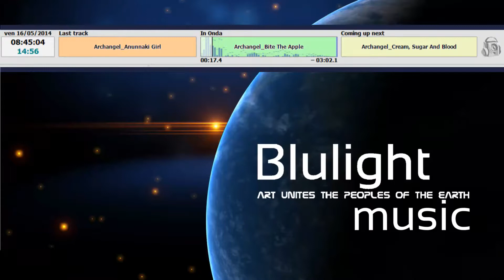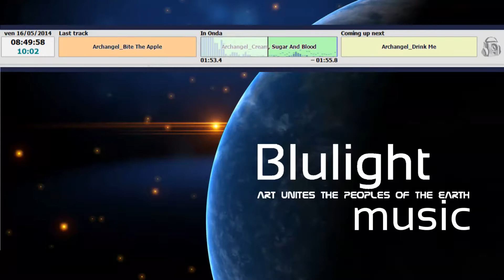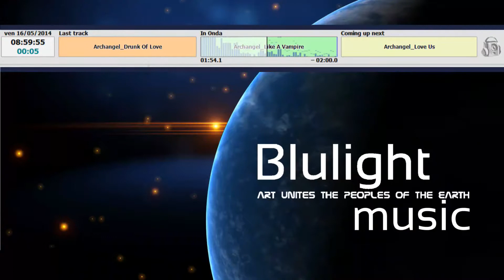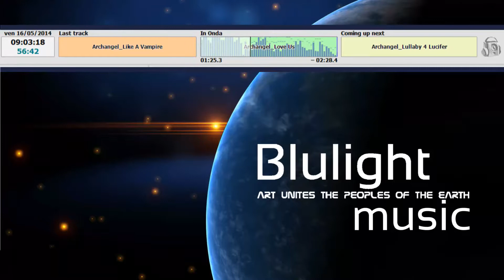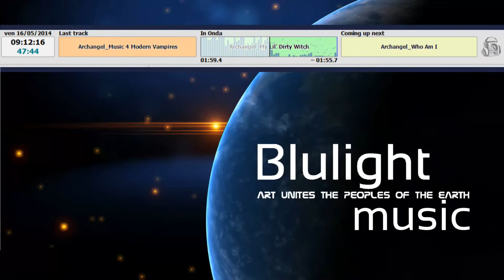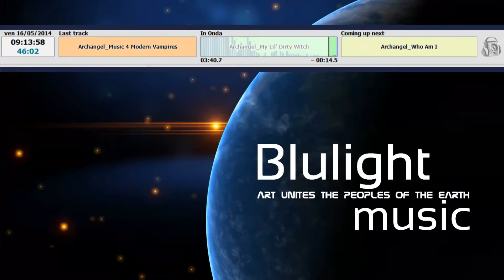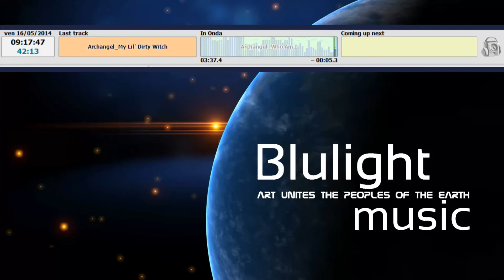Hard Rock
many musical genres populate the world? many, many ... today we present to you the very hard rock, music that generates strong emotions: love or hate. You have the final judgment ...